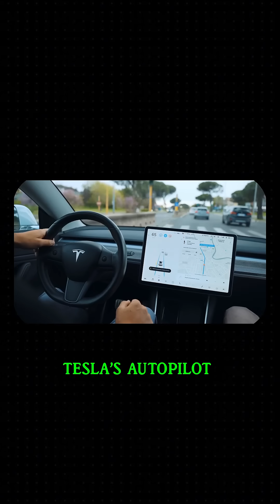The Role of AI in a self-driving car!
Self-driving cars seem like the future, but why aren’t they everywhere yet? 🤔

Imagine a car processing 1GB of data every second, using LIDAR, cameras, and radar to navigate. Sounds futuristic, right?

But even Google’s L7 Project, with 20M self-driven miles, couldn’t solve human unpredictability, bad weather, or tricky road signs.

While most cars today are only semi-autonomous, fully self-driving ones (Level 5) are still a distant dream.

For now, we’re cruising at Level 2 or testing in controlled areas like Phoenix with Waymo.

So, what do you think—is full autonomy really the future? 🚗💡

Follow @sudosuai for more